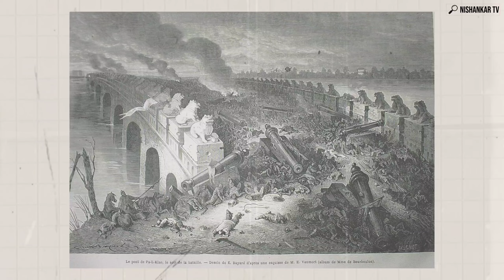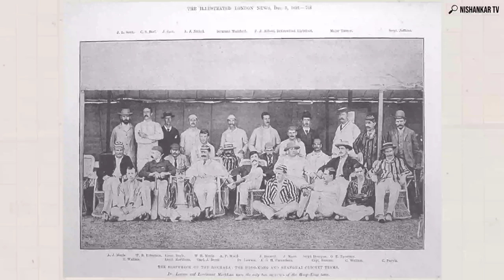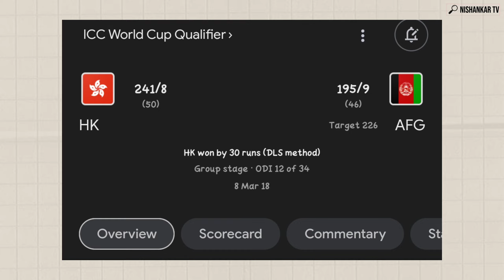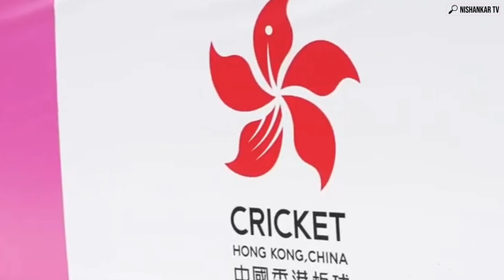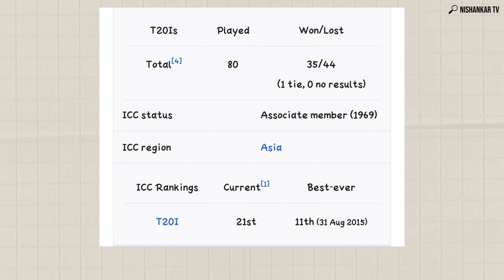🇭🇰 Future Cricket in Hong Kong | Why Cricket Not Catchup in Hong kong,China \ NISHANKAR TV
► Description: 🏏 Welcome to Nishankar TV, where we dive into the unique and fascinating world of cricket in unexpected places! In this episode, join us as we unravel the cricketing scene in the vibrant city of Hong Kong, China.

🇭🇰 Hong Kong may be better known for its skyline, bustling markets, and delicious cuisine, but did you know that cricket has found a home here too? Discover the hidden passion for the sport among the locals and expatriates, and witness the growth of cricket as a popular recreational activity.

🏟️ Explore the cricket grounds scattered across Hong Kong, from local parks to more organized facilities, and get a glimpse of the diverse cricketing community that calls this bustling metropolis home. Learn about the challenges and triumphs faced by cricket enthusiasts as they strive to make the sport an integral part of Hong Kong's recreational landscape.

🤝 Meet local cricket clubs and players who are contributing to the development of the game, fostering camaraderie, and breaking down cultural barriers through their shared love for cricket. Hear their stories, experiences, and aspirations as they navigate the unique challenges of promoting cricket in this dynamic city.

🔍 Nishankar TV is your passport to cricket adventures around the world, and this episode promises to be a fascinating exploration of cricket in the heart of East Asia. Don't miss out on this exciting journey into the unexpected world of Hong Kong's cricket culture!

👍 If you're a cricket enthusiast or simply curious about how this global sport is making waves in unexpected places, hit that like button, subscribe to Nishankar TV, and join us on this cricketing odyssey in Hong Kong, China!

►Timestamps:
0:00 Intro
0:15 Does Hong kong a Country?
2:00 History of Hong Kong Cricket
4:16 Why Cricket not Popular in Hong Kong?
6:31 Current Situation Of Hong Kong Cricket?
7:27 Future Cricket in Hong Kong?
9:49 Outro